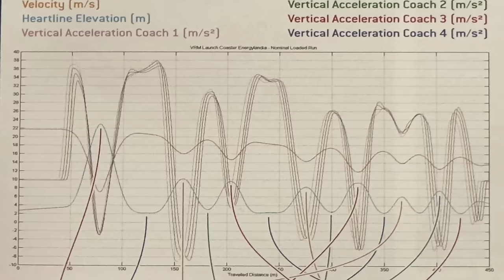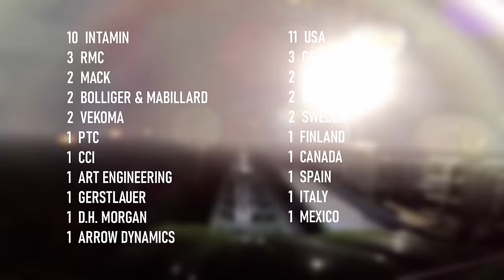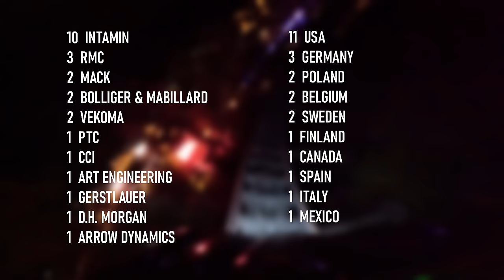TOP 25 ROLLER COASTERS in the World!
The Scariest; Most Beautiful, Most Daring, and All-Around Best Roller Coaster Rides from Amusement Parks around the World. Some of the tallest, fastest, and wildest, my new TOP 25 rides list. From downright scary machines to works of art; attractions nowadays are good for all kinds of reasons, and this list digs in to find the top roller coasters without repeating similar-feeling rides. For instance, Montu and Afterburn (B&M Inverts with very comparable elements) would be too similar to include both; Iron Gwazi and Zadra (RMC) won't both be on the list.
The best collection of coasters I could want in my home park if I could have any, all bringing a little something different to the table! One-of-a-kind Bucket List Rides that should be ridden!

From the USA to Europe and further; Six Flags, Universal, Disney, and other theme park chains around the World compete to build the best rides, ones that will have guests coming back and craving more. Previously, the list included rides like Velocicoaster at Universal Orlando, Maverick at Cedar Point, Kingda Ka at Great Adventure, Colossos at Heide Park, Taron at Phantasialand, Hyperion at Energylandia, Wonder Woman at Fiesta Texas, Iron Gwazi at Busch Gardens Tampa, and more! See what changes in my opinions this year after re-riding many of the coasters on the list - and adding more than 125 different coasters to my total count this season.

0:00 Introduction
1:58 Top 25 Best
13:00 Top 10 Best

Top 10 List, Top 25 Roller Coasters in the World, Scariest, Tallest, Fastest, Longest, and All-Around Best! Amusement Parks, Attractions, and Travel.